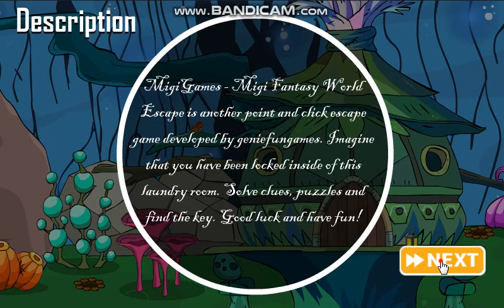Migi Fantasy World Escape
MigiGames - Migi Fantasy World Escape is another point and click escape game developed by geniefungames. Imagine that you have been locked inside of this laundry room. Solve clues, puzzles and find the key. Good luck and have fun!